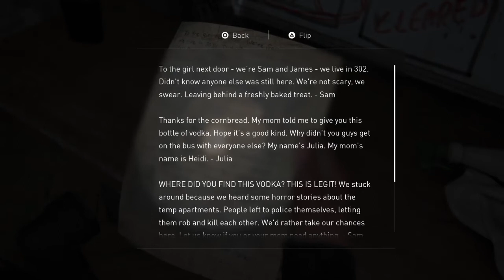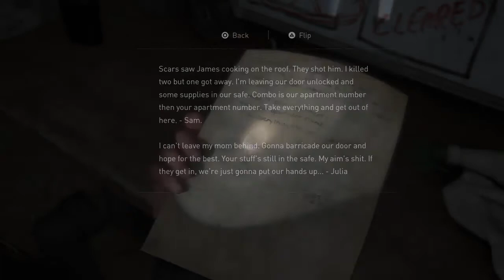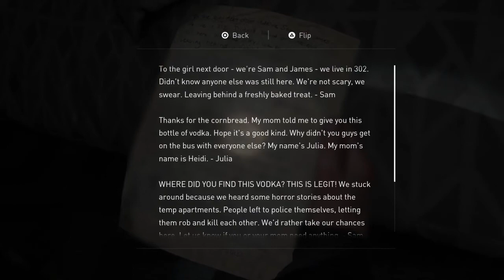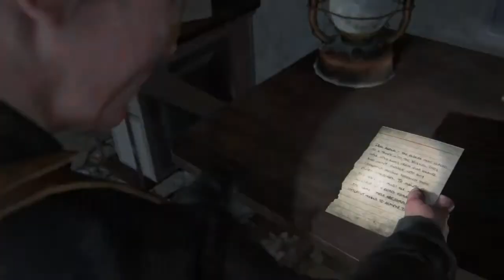THE LAST OF US PART II Gameplay Walkthrough Part 20 - OWEN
The Last Of Us Part II Gameplay Walkthrough Part 20 Will Include The Chapters Seattle Day 1 And Seattle Day 2 (Abby) And It Will Include The Missions The Coast Which Is The Final Mission In The Chapter Seattle Day 1 (Abby) , Return To The Coast , Abby Makes Her Way Back To The Coast Where She Left lev And Yara To Hideout But She Has To Clear The Scars So She Can Get To Them , The Shortcut , Abby And Lev Head out To An Hospital To Get Supplies For Yara.

We Are Currently On Chapter 7 Seattle Day 2 (Abby) And We Will Continue With The Chapter In The Next Last Of Us 2 Video!!

The Last Of Us Part II Is Set Five Years After The Events Of The Last Of Us And The Game Focuses On Two Playable Characters In A Post Apocalyptic United States Whose Lives Intertwine. One Of The Playable Characters Is Ellie Who Sets Out Revenge After Suffering A Tragedy And Abby Who Is A Soldier Who Becomes Involved In A Conflict Between Her Militia And A Religious Cult.

The Last Of Us Part II Is Played From A Third Person Perspective And Allows The Player To Fight Human Enemies And Cannibalistic Zombie Like Creatures With Firearms , Improvised Weapons And Stealth.

The Last Of Us Part II Stars:
Troy Baker /Joel Miller
Ashley Johnson / Ellie
Stephan Chang / Jesse
Laura Bailey / Abby
Jeffrey Pierce / Tommy Miller
Shannon Woodward / Dina
Robert Clotworthy / Seth
Patrick Fugit / Owen
Derek Phillips / Jerry
Alejandro Edda / Manny
Chelsea Tavares / Nora
Ashley Burch / Mel
Chase Austin / Jordan
Reuben Langdon / Mike
Merle Dandridge / Marlene
Emily Swallow / Emily
Victoria Grace / Yara
Ian Alexander / Lev
Jeffrey Wright / Isaac

00:00 The Coast
05:35 GO ON THE NEXT TIMESTAMP!!
06:19 Abby's Nightmare
07:44 Return To The Coast
18:35 The Shortcut